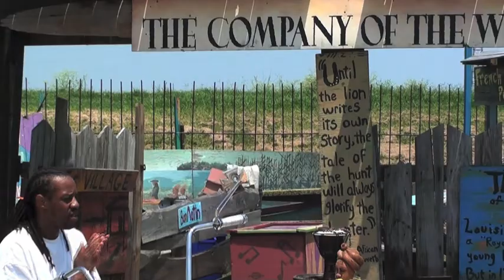Smokedout - Me Myself & I